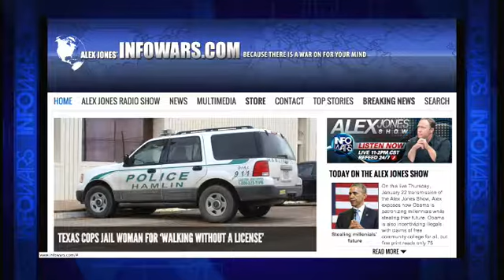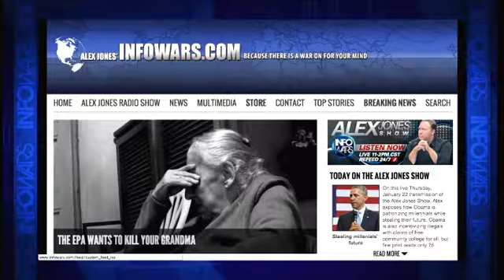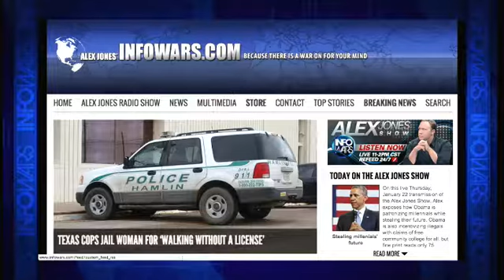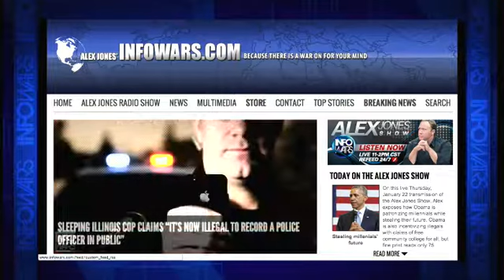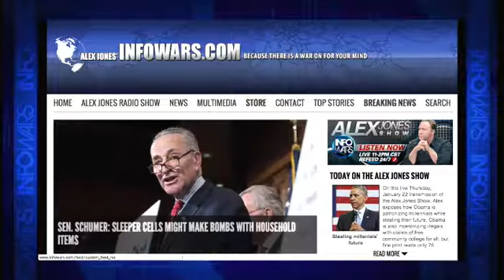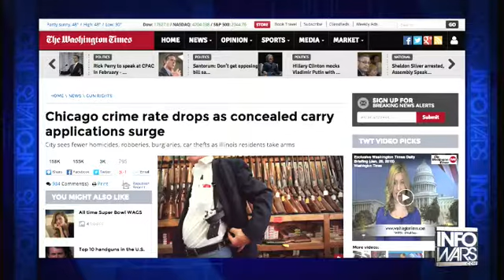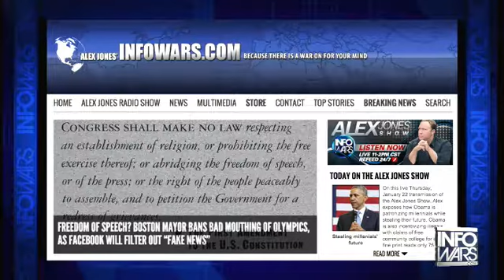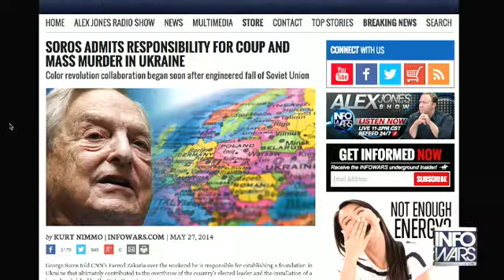The Alex Jones show Thursday January 22nd 2015 5